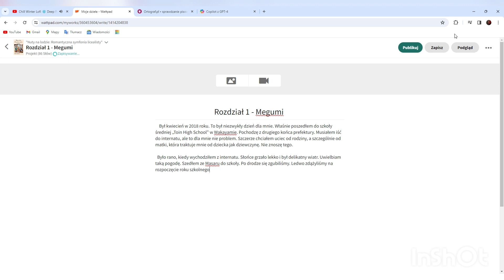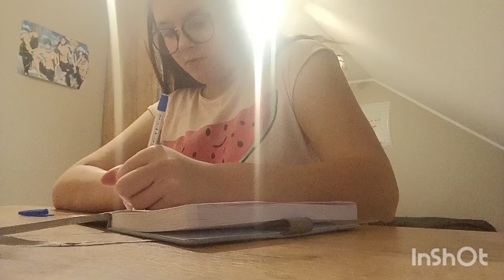Daily vlog | kolorowanie mandali, pisanie nowego opowiadania, zwykły dzień w ferie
Zapraszam
Zajrzyj w opis
            b.nowaczyk_natural_photography
Wattpad: blankanowaczyk
           poezjablankin
Tik tok: blanka.nowaczyk5 - zapasowe
          blanka.nowqczyk
               edits.for.like
               cute_gi4l
          swiat.ksiazek0
         gargamelexd - wspólne konto

Mini Q&A
Blanka
17 lat
3 technikum
Zachodniopomorskie